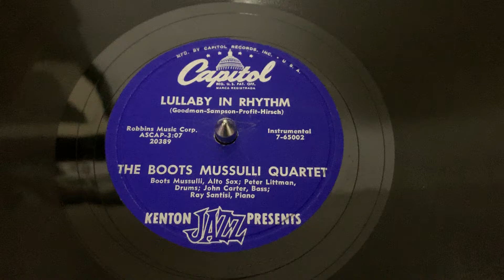“Lullaby in Rhythm” The Boots Mussulli Quartet - Capitol 7-65002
“Lullaby in Rhythm”
The Boots Mussulli Quartet
Capitol 7-65002